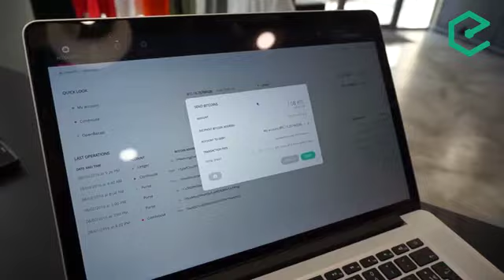Corda Use Case Videos - Centre of Excellence for Blockchain Technologies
Centre of Excellence for Blockchain Technologies (CEBT) creates an environment and raises awareness among businesses, enterprises, developers, and society by educating them in the Blockchain space. We are a private de-facto organization working individually and proliferating Blockchain technology globally.

To define standards for academic program accreditation, personal certification and professional development for educators and industry professionals involved in integrating technology, leadership and applied engineering. Its primary mission is faculty, students and industry professionals dedicated to solving complex technological problems and developing the competitive technologist and applied engineering workforce.

To serve our members and the industry through our strong peer-to-peer network and regional initiatives to raise the visibility and viability of the technology industry.